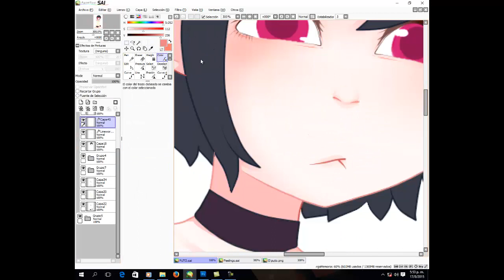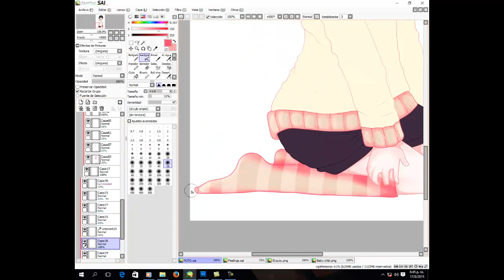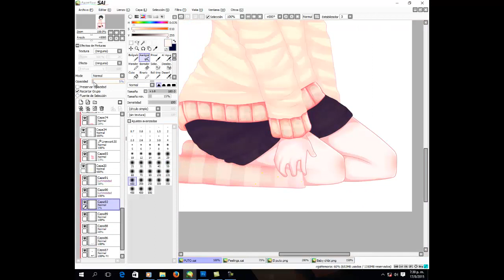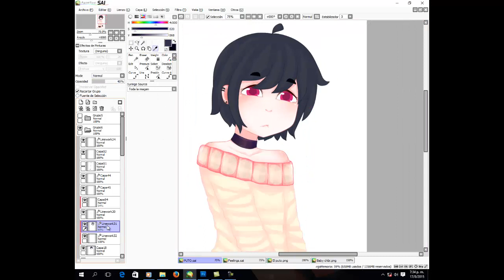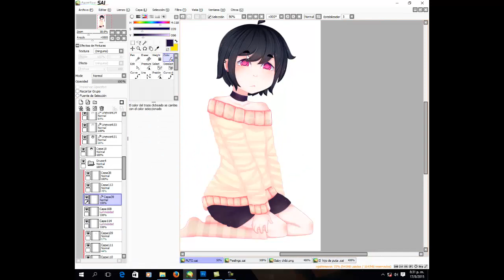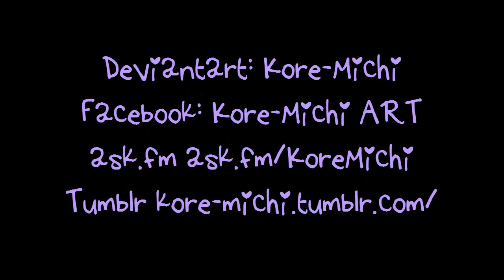Speed Paint Color -Mouse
Siglos sin subir videos  deberían quemarme viva, este es de un dibujo del año pasado, de Agosto creo  espero les guste

Algún día tendré Mouse y pintaré kul

Espero hacer tutoriales  pronto  ❤

❤ Mis cuentas en DA

❤  ask.fm ask.fm/KoreMichi